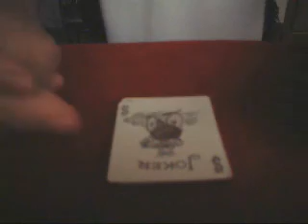The Ultimate Change Trick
Magic tricks from the best online magic shop!